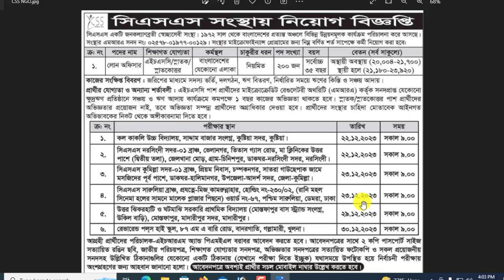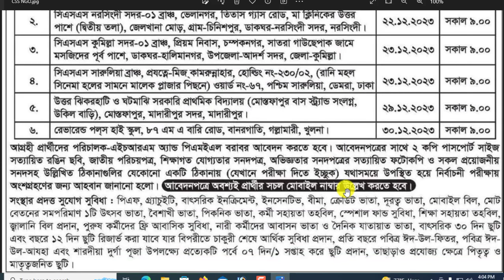২০০ পদে সিএসএস এনজিওতে বিশাল নিয়োগ-২০২৩।। CSS Ngo New Job Circular 2023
আসসালামুআলাইকুম,

২০০ পদে সিএসএস এনজিওতে বিশাল নিয়োগ-২০২৩।। CSS Ngo New Job Circular 2023

২০০ পদে সিএসএস এনজিওতে বিশাল নিয়োগ-২০২৩।। CSS Ngo New Job Circular 2023

ধন্যবাদ সবাইকে.